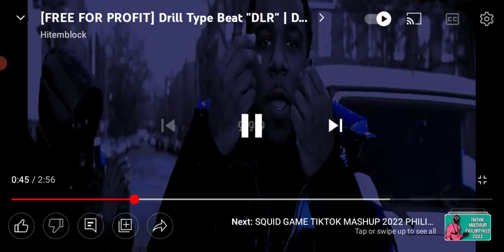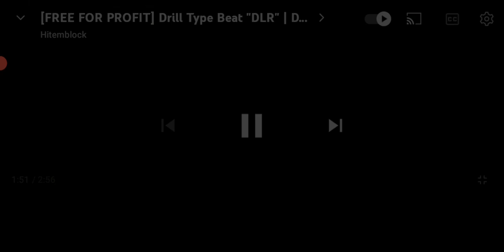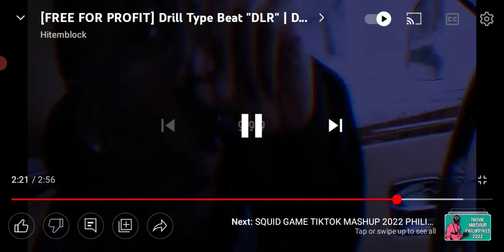Shockaway Lights Music: DLR